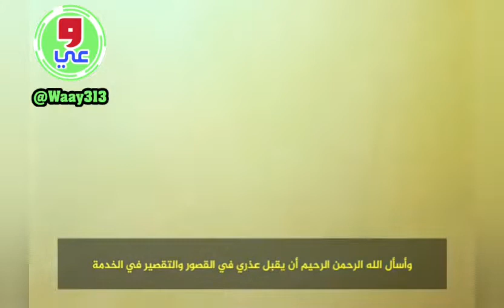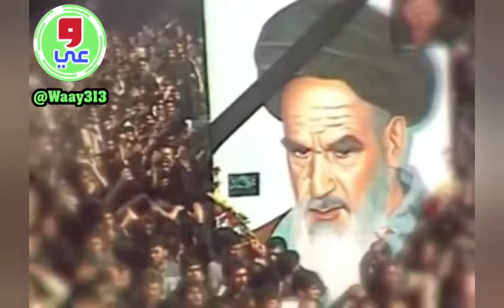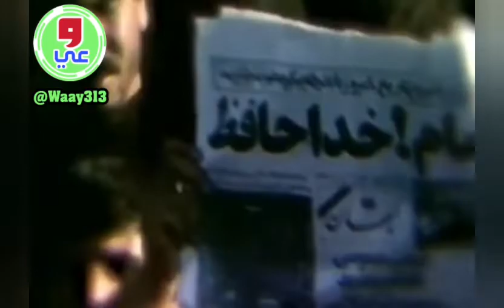مشاهد مفجعة للتشييع المليوني للإمام روح الله الخميني